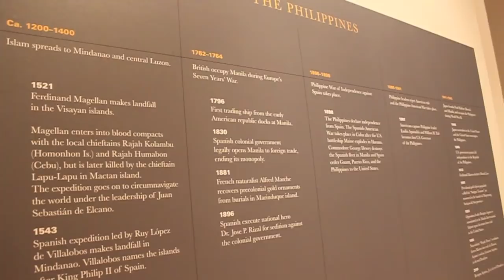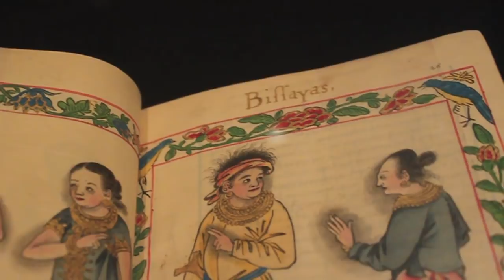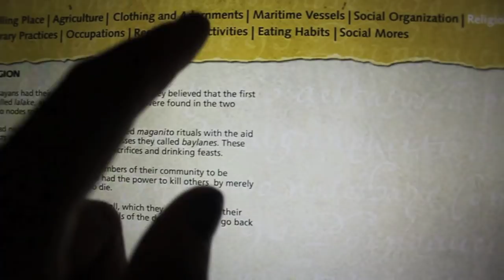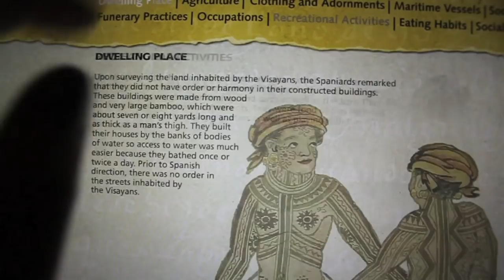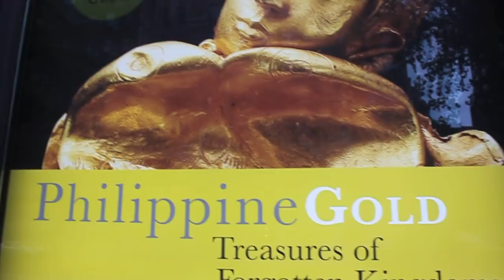Philippine Gold: Treasures of Forgotten Kingdoms Exhibit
During opening weekend I visited the Asia Society Museum in NYC to see for  myself the wonderful gold artifacts from the Philippines that depict our rich heritage and precolonial history prior to the arrival of the Spaniards. In old Spanish texts from Francisco Alcina, the most well known chronicler of the Bisayans to Antonio Pigafetta, the scholar who joined Ferdinand Magellan when they first landed in our shores, the mention of gold was very much prevalent throughout the islands. Our ancestors, from the slaves to the nobility, wore gold, most being passed down from generation to generation as bahandi, or heirlooms. From gold necklaces, bracelets, rings, armlets, to even sashes, belts, and the hilts of their daggers were made of gold. Their religious objects from bowls to figures of deities were also intricately designed and made of gold. They would often bury these gold objects so the dead person can wear them in the afterlife. It was also a form of acceptance in the afterlife as among the Bisayans according to Francisco Alcina in his 1668 records, the god of happiness and of Saad, the resting place of the souls, once upon receiving the soul from the primordial sea goddess Magwayen on a bangka, he would ask them a question. Surrounded by the ancestors he would ask if they were that certain person who died. However if the soul did not have with them any gold or bahandi, they would not recognize them. From records we know that the Spaniards often ransacked known burial sites for the purpose of taking these gold buried with the dead.

To see the gold artifacts yourselves I invite anyone who can come to NYC and the Asia Society Museum to come and take a step back in time. The exhibit runs from September 11 2015 - January 3, 2016 and is located at: